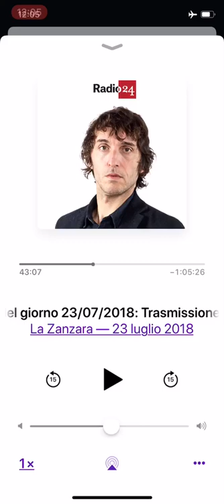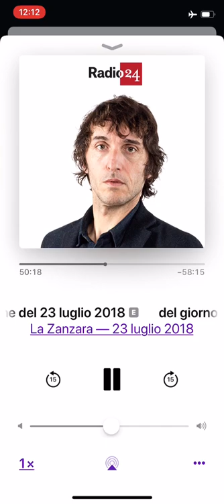la zanzara 230718 deficiente comunista critica gli elettori lega 5stelle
la zanzara 230718 deficiente comunista critica gli elettori lega 5stelle. apre le porte ai clandestini muslim e poi ha paura che gli stuprino la figlia